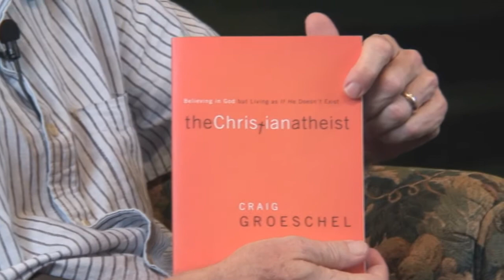Christian Atheist Preview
On October 16, 2011 Faith Church will be starting a new 6-week sermon series called "The Christian Atheist" based on Craig Groeschel's book with the same title.

We will also be distributing small group materials so that you and your group can study these topics more deeply throughout the week. There will be study guides and a DVD (featuring Pastor Dave and Pastor Stephen). The best part of it all: The small group materials will be free!